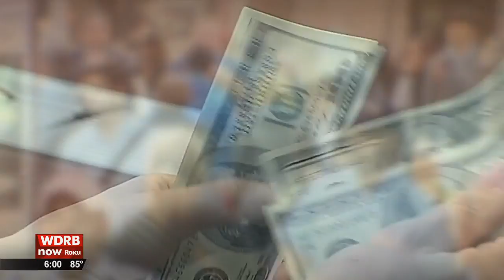As federal unemployment checks end, Louisville organizations prepare to help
It's been argued by some officials across Kentucky for months that stopping the extra federal funds would push people back to work. But with the federal government's supplemental $300 unemployment checks no longer active, there could be a surge in people seeking other types of help.

Sarah Ehresman, director of labor market intelligence at KentuckianaWorks, shared an article about a new set of research focused on the unemployment rate following states removing the extra federal unemployment checks early. And the research shows there wasn't a rush to getting jobs.